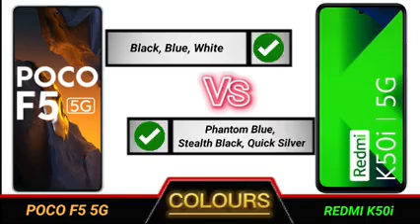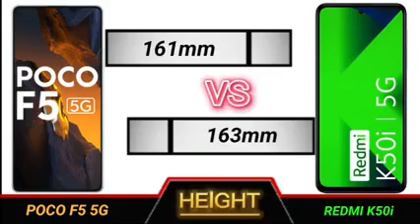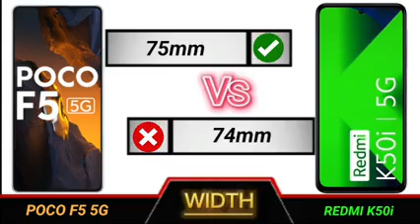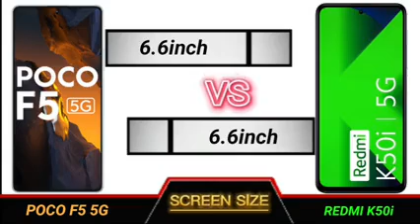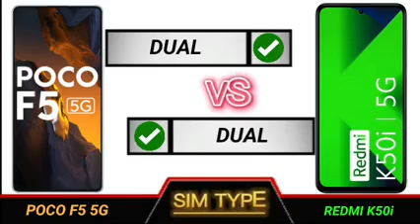poco f5 vs redmi k50i full comparison.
Technical Videos.

YOUR QUERIES